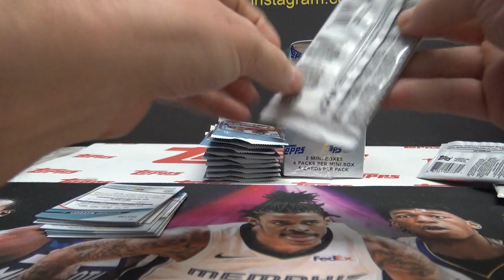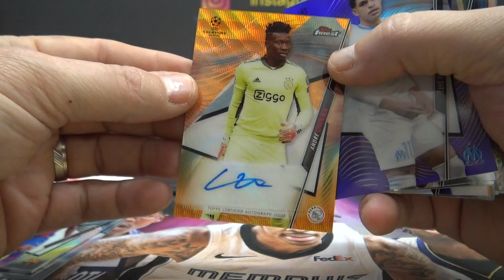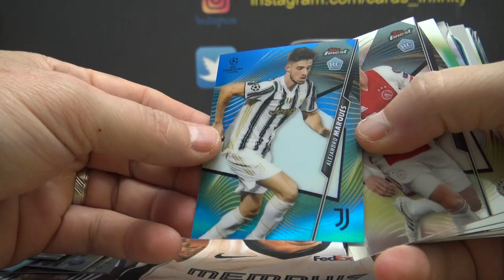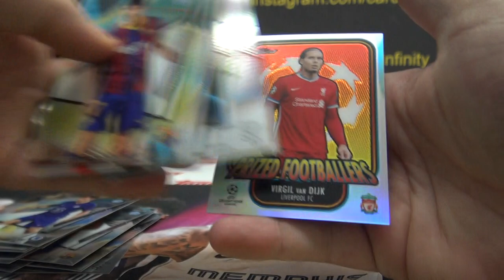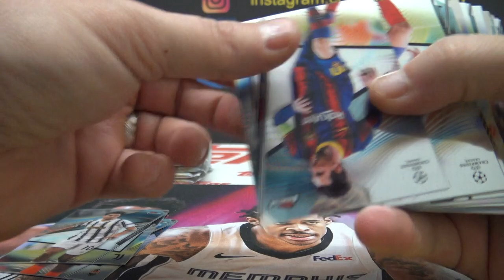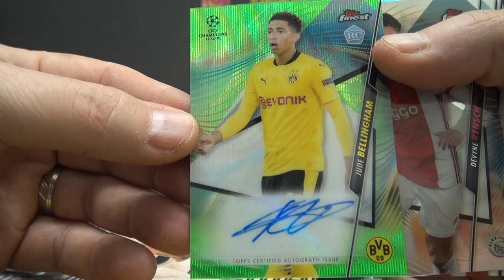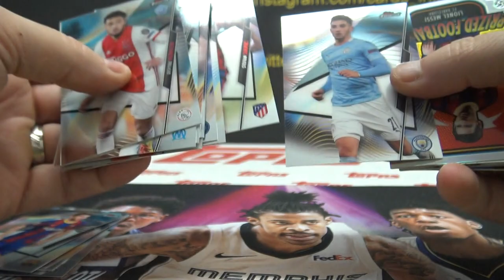Ray's 2021 Topps Finest Champions League Soccer 2 Box Break